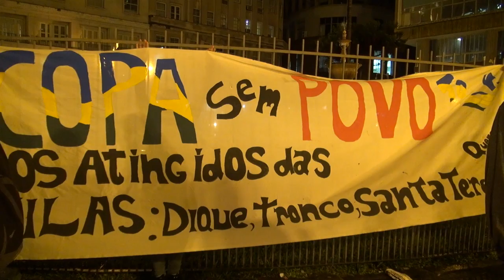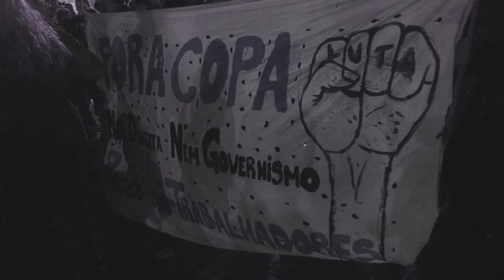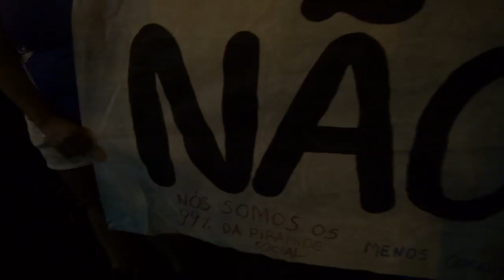15 M - Porto Alegre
Manifestação contra os desmandos da Copa do Mundo FIFA em Porto Alegre.